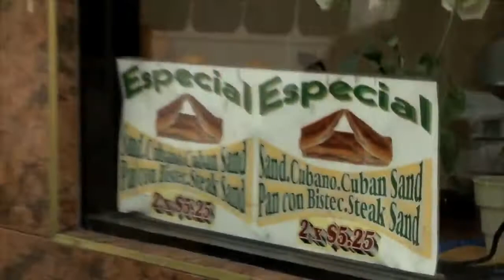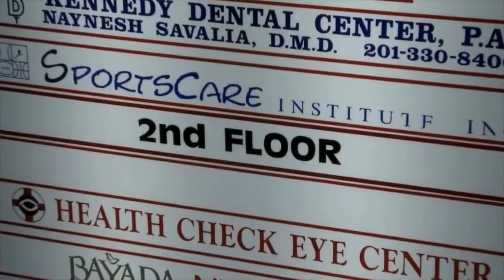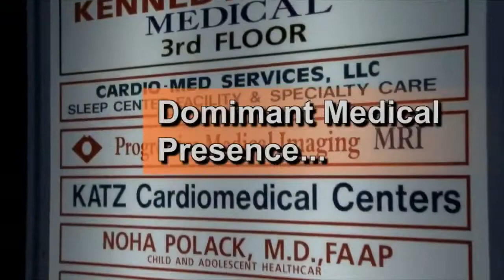Kennedy Medical Center Union City, NJ